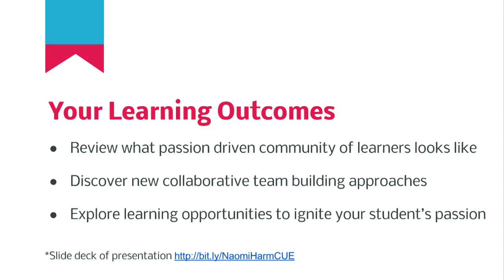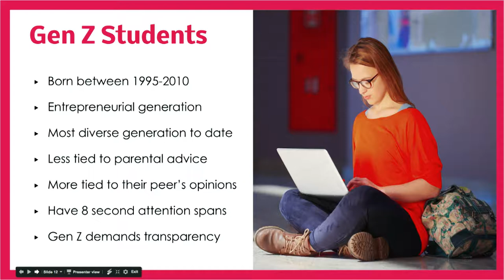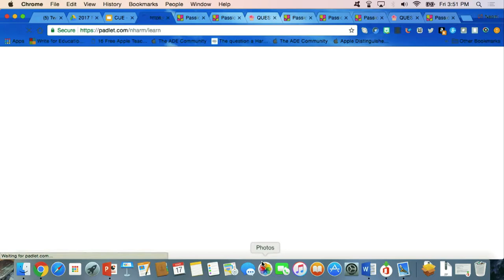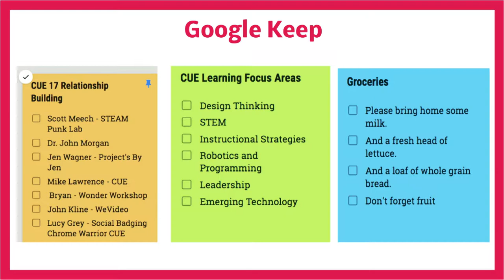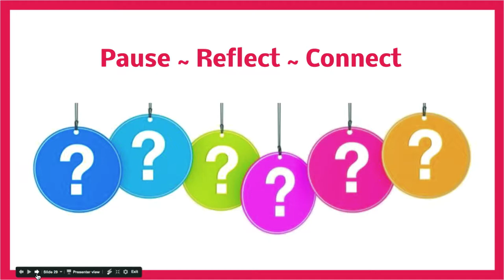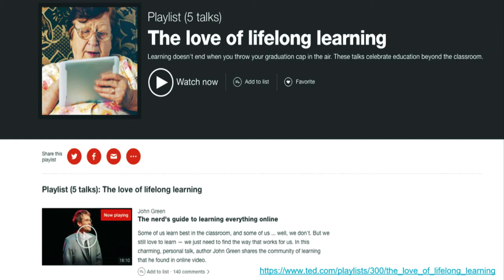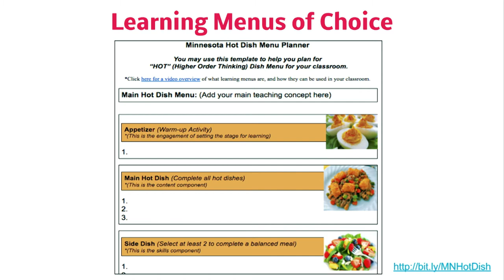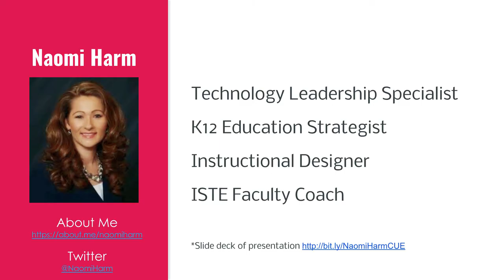CUE 2017 National Conference- Naomi Harm- Building a Passion-Driven Learner Community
Naomi Harm shares passion-filled approaches to inspire students to come and learn in classrooms every day.

Recorded at the CUE 2017 National Conference in Palm Springs, CA on March 17, 2017